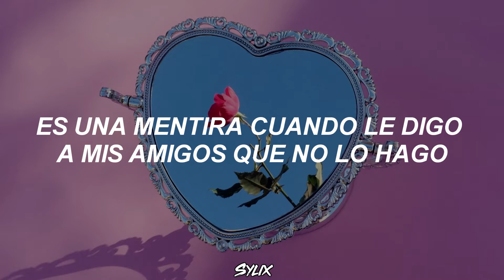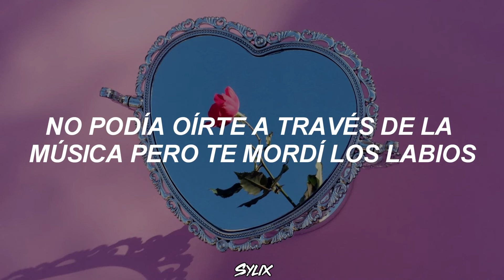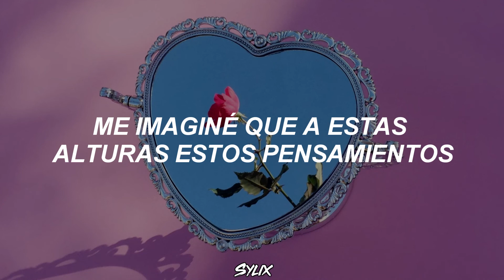John K - A LOT // Sub.Español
Artista 🗣️🔊
John K 🎶

🎤  Lyrics:
Wish I knew that the last time was the last time
Didn't know what I was missing till it passed by
And now we don't speak 'cause you never saw me in the best light
Are you still getting over that it's over?
Do you ever wear my sweatshirt when it's colder?
Is there a part of you that's missing me being all yours?

It was you and I kissing under broken street lights
Truth is I still miss you all the time
It's a lie when I tell my friends I'm not

I think about you a lot
Wish I could undo a lot
I figured by now these "damn I miss you" kind of thoughts would stop
I'm up in my head a lot
I wanna text you a lot
And baby, it would say, "Do you think about me 'cause I think about you a lot"

Hm-hmm mm-hmm mm-hmm
Hm-hmm mm-hmm mm-hmm
Hm-hmm mm-hmm, do you think about me 'cause I think about you

Back in Austin we were lost in each other's eyes at South By we were talking
Couldn't hear you through the music but I bit your lips

Hm-hmm mm-hmm mm-hmm
Hm-hmm mm-hmm mm-hmm
Hm-hmm mm-hmm mm-hmm

Hm-hmm mm-hmm mm-hmm
Hm-hmm mm-hmm mm-hmm
Hm-hmm mm-hmm, do you think about me 'cause I think about you a lot
Hm-hmm mm-hmm mm-hmm
Hm-hmm mm-hmm mm-hmm